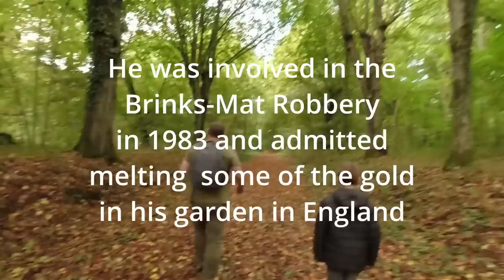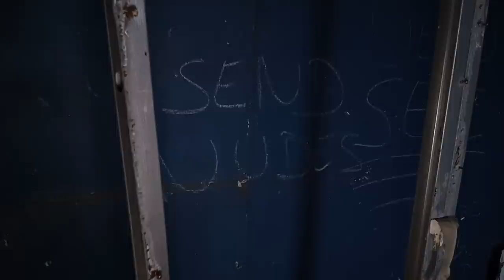A gangsters paradise! | WE EXPLORE JOHN PALMER'S CHATEAU GOLDFINGER!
This week we visited  the Chateau de la Poupeliere, an 18th century French domain that was owned by the infamous British Gangster "John Palmer" until his murder in 2015.
Along with various timeshare frauds and money laundering,  he was involved in the Brink's-mat robbery in 1983 where 26 million pounds worth of diamonds, gold bullion and cash was stolen from a warehouse at Heathrow (UK).
John Palmer was shot dead in his back garden at his home in Brentwood, originally the police told the media that he had died as a result of previous heart surgery, but a post mortem showed that he had been shot 6 times! Infact all those involved in the Brinks-matt robbery have met the same fate, they were all shot dead.
The chateau has been abandoned ever since John Palmer's death, with furniture, machinery and even private vehicles being left behind. Not all the gold was recovered, and rumour has it some is still hidden today within the chateau walls, treasure hunters have unfortunatly stripped wood panelling, pulled up floorboards and smashed through walls in the hope of striking gold!